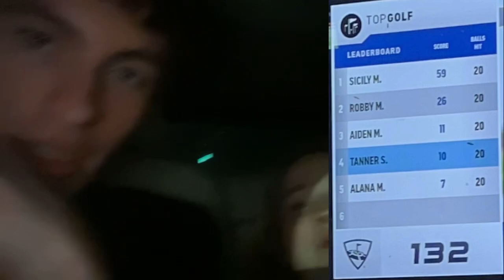Last Place Gets Pranked: Topgolf Edition!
I’ve returned once more! This time with my girlfriend, her sister, and friends to see who ends up getting pranked soon…

(For more exclusive news, check these out!)